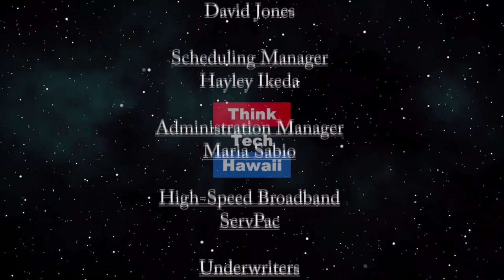Trump Hears Ghost of General Haig - 'I'm in Control Here' (Trump Week)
Trump Asserts His Authority, But Forgets to Ask 50 Governors.  Trump has a total meltdown at the 4/13 task force press meeting. Beginning with a video depicting him totally successful in the handling of the COVID-19 crisis, he ended with a thud, proclaiming he was "Calling the shots" when it comes to when all 50 states will open up their economies. Govornors will take issue to such statements.

Tim Apicella, Winston Welch, and Stephanie Dalton explore and discuss a truly memorable press conference, and recent tweets from Trump reflecting that he is falling out of affection for Fox News and Dr. Fauci.   The host for this episode is Tim Apicella.  The guests for this episode are Stephanie Dalton and Winston Welch.